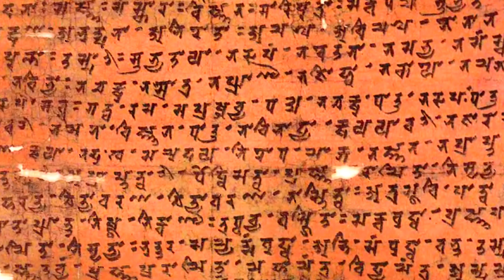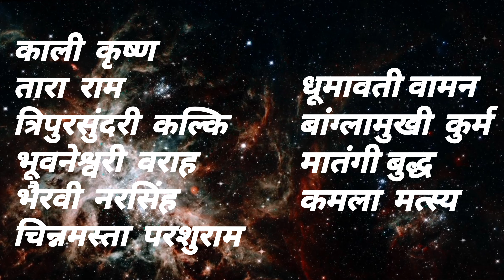10 महाविद्याएं || Mahavidya